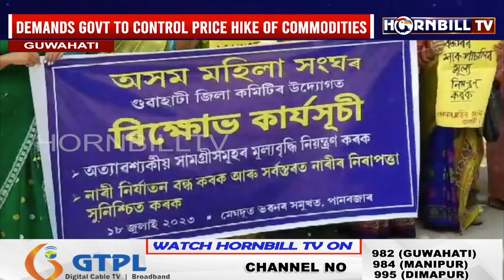ASOM MAHILA SANGHA PROTEST IN GUWAHATI OVER PRICE HIKE OF COMMODITIES